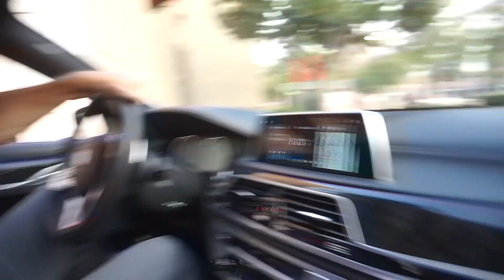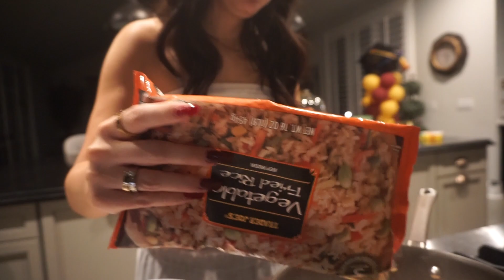a day in the life as an ✨ADULT ✨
i upload monday, wednesday, & friday :)